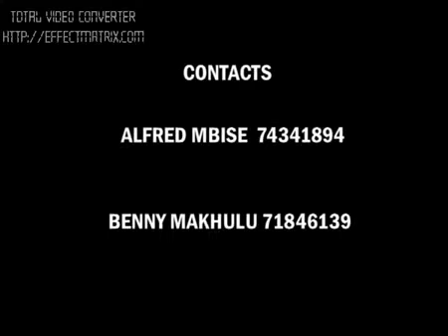SAMOKING ...KILLING IT IN MOGODITSHANE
My first Vidoe shoot experience ,co-shot it with Mustafa.